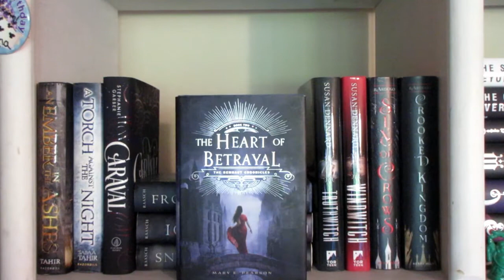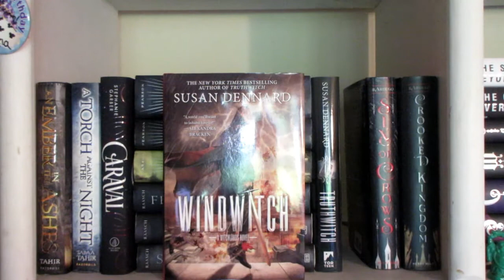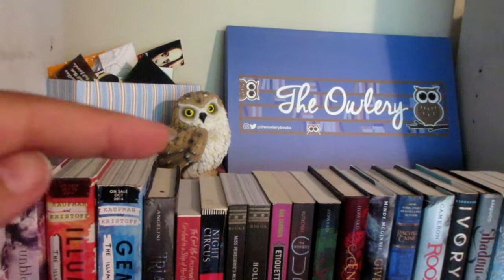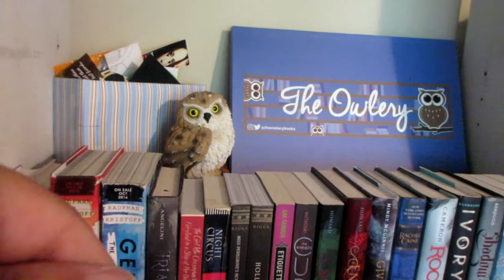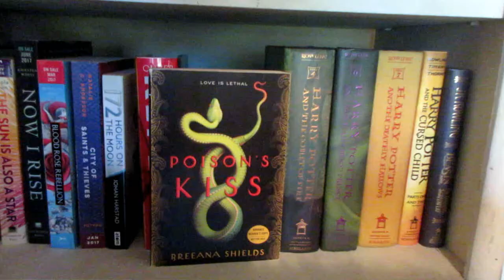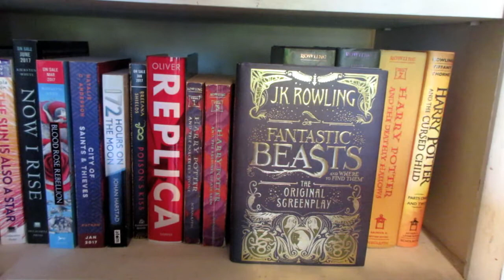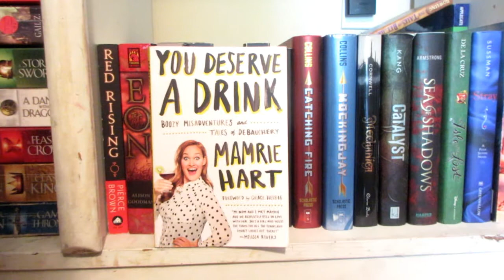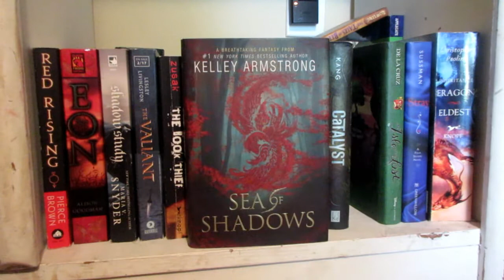BOOKSHELF TOUR | 2017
Thank you so much for checking out my video!!

Thank you so much to Harriet for my beautiful channel design!!
Hey!!! You made it this far!! If you do it leave me a HOOT HOOT in the comments so I know you joined my super elite team of badass subscribers!!